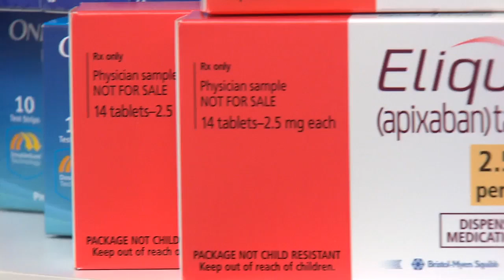Side-effects to taking blood thinners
Americans spend more than $1 billion on blood thinning drugs every year. Despite their benefits, these medications can have some serious side effects.